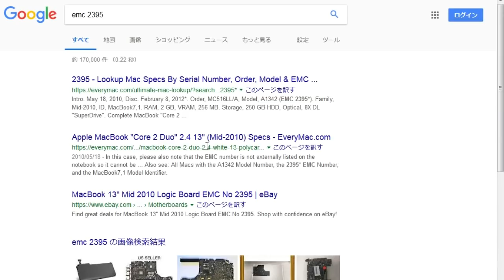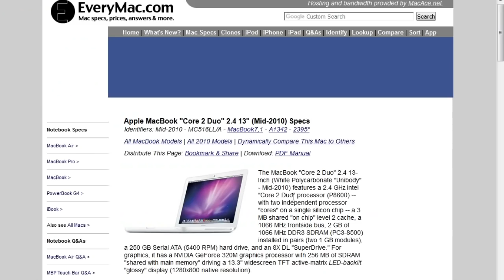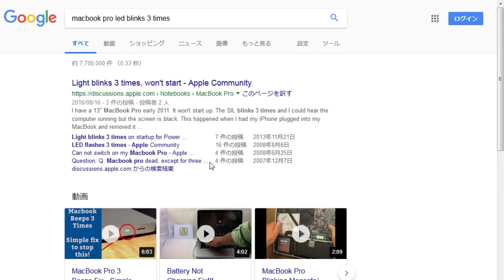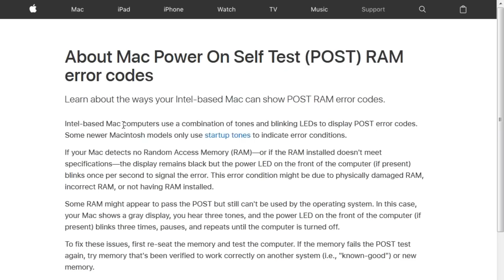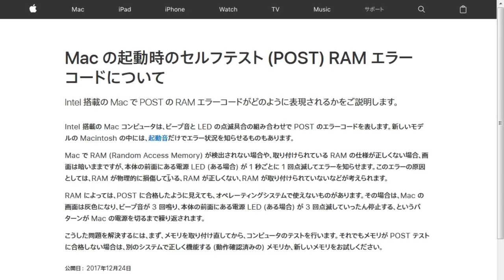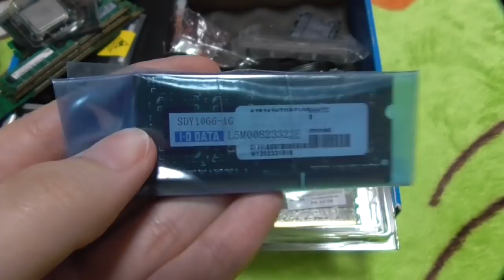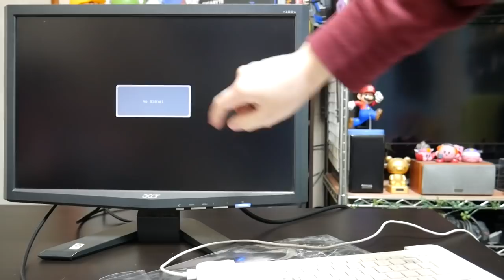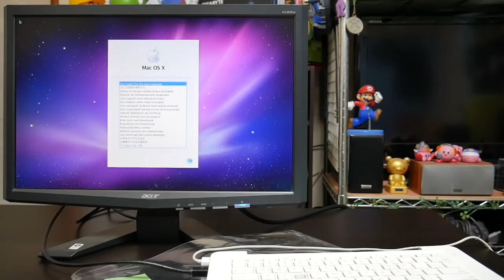圧倒的ジャンク…秋葉原で500円セールのMacBook2010が想像以上にヤバかったので紹介＆動作確認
2018年9月1日と2日に秋葉原ラジオデパートセールで500円で販売された『Apple‎ macbook2010 a1342』下半分が想像以上にヤバかったので紹介しながら動作確認をします。